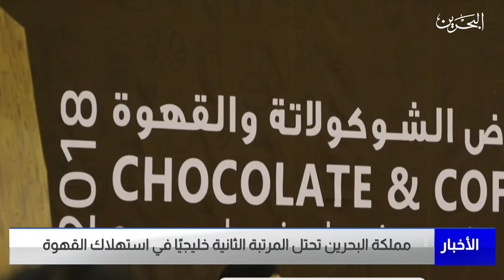البحرين مركز الأخبار : اليوم العالمي للقهوة مناسبة لتسليط الضوء على مزاياها الفريدة